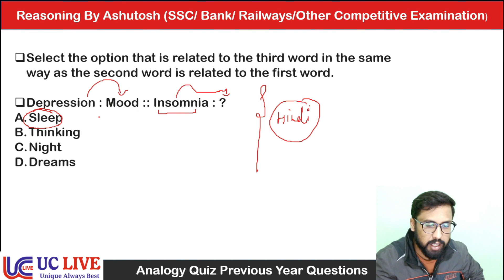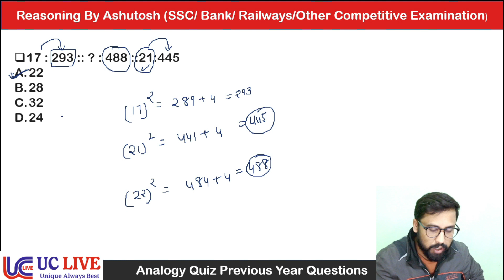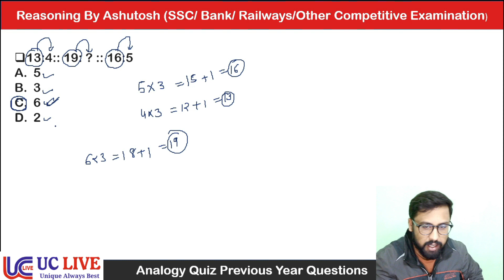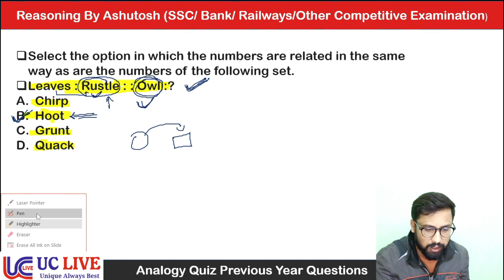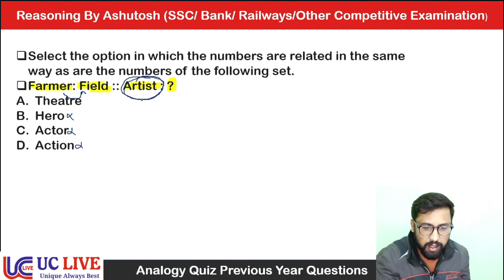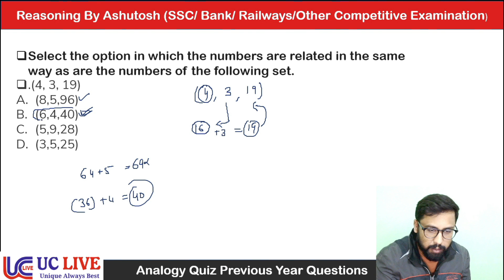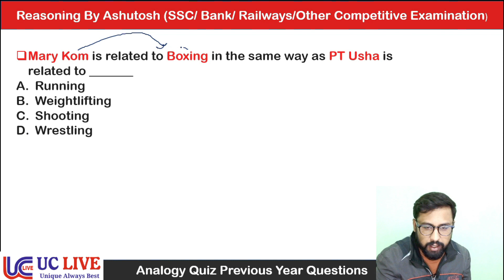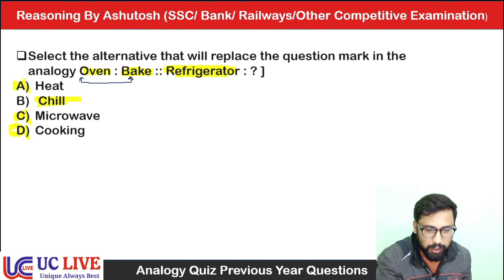Analogy || Part - 4 || Reasoning | Questions asked in SSC CGL / CPO | UC LIVE || Ashutosh Sir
In this video Ashutosh sir will  teach Analogy for Governenment Job Aspirants. In this video Ashutosh Sir will solve analogy previous year questions asked in ssc cgl / chsl . This is very important reasoning topic in which you are going to learn basic concept of Analogy and solve the previous year questions. This video is helpful for all the students who are preparing for SSC CGL, Chsl, mts , railways , CDS, Defence UPSC, State PCS, and all other competative Exams.